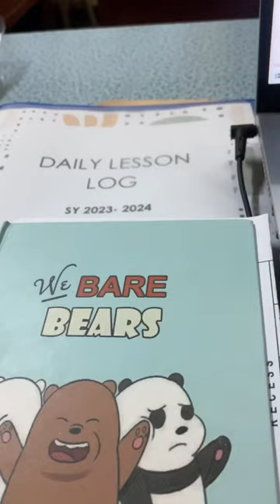Putting those umbrellas and flip flops to good use.